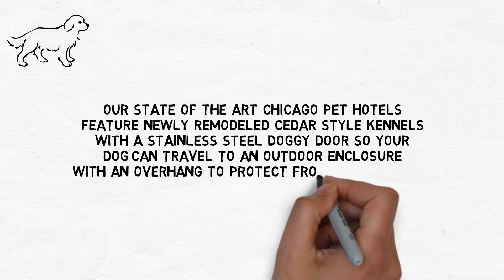Alden's Kennels Dog & Pet Boarding near Chicago and Milwaukee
- Going on vacation is always a much needed pleasure. But for pet owners, leaving home for an extended period of time can be tricky. Dogs and cats have to be fed and cared for; unfortunately they can’t take care of themselves. Asking the neighbors’ kid to watch your pet isn’t always the most reassuring solution. Thankfully, for dog and cat owners in and near Chicago Illinois, boarding is available at our kennel.

When your beloved pet stays at our kennel, you can be sure that they’ll be well looked after. Boarding with us isn’t boring for your furry friend. We offer a variety of vacation packages in which your dog or cat is played with, groomed, or even trained by our staff. Every cat or dog boarding at our Chicago kennel is given a safe and clean place to rest and play.

The next time you need a break from Illinois, skip calling the neighbors’ kid. Put worry to rest and make sure your cat or dog is well cared for. Give your pet an enjoyable boarding experience at our kennel.